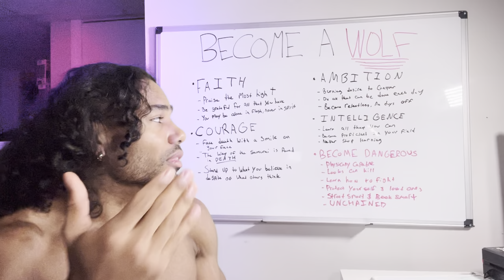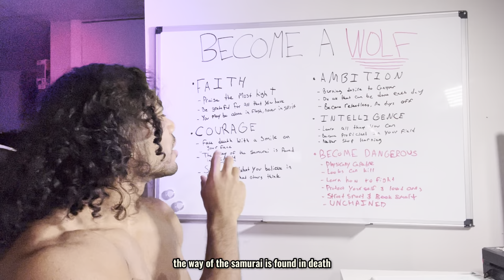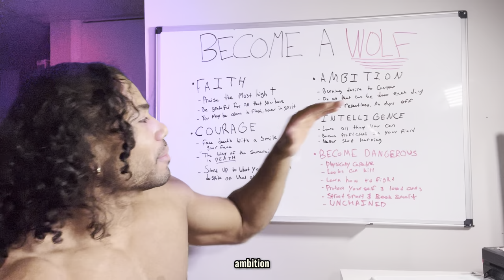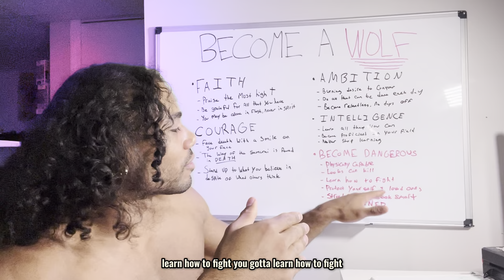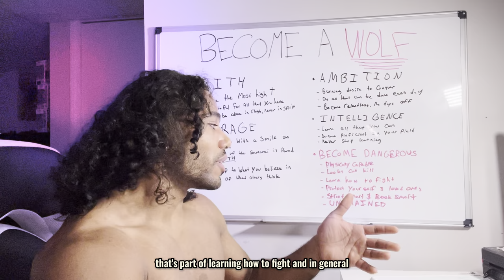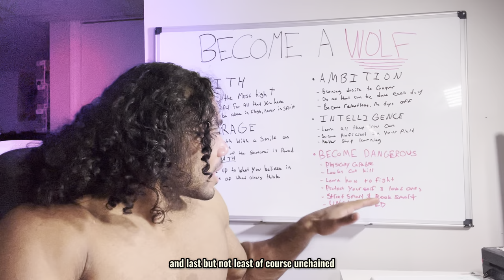How To Create The Reality You Want This Winter Arc (Become A Wolf)